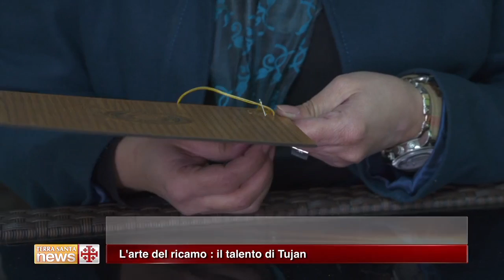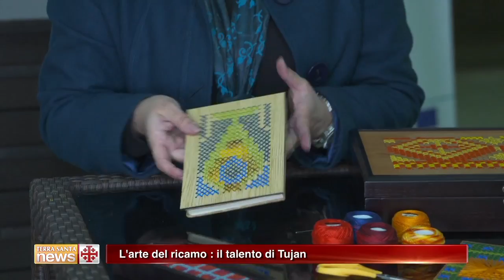L’ arte del ricamo : il talento di Tujan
Ago e filo . Questo tutto ciò che serve  a Tujan per creare da semplici manufatti delle piccole opere d’arte